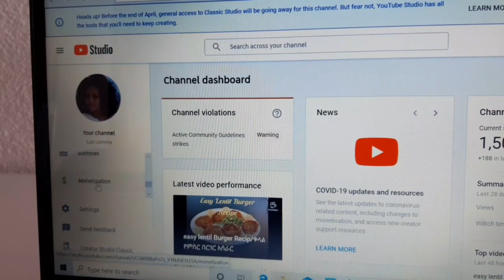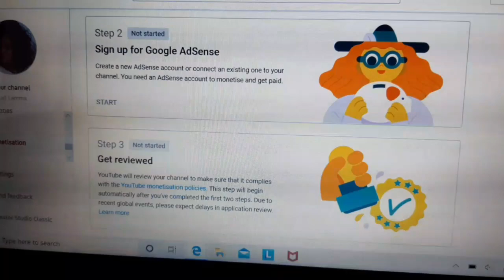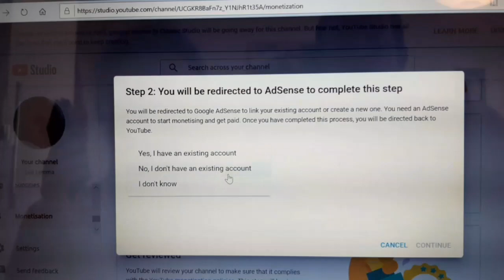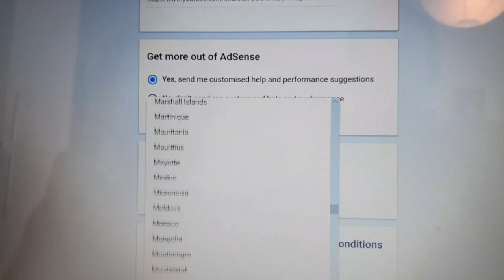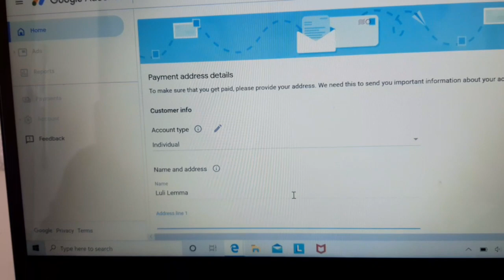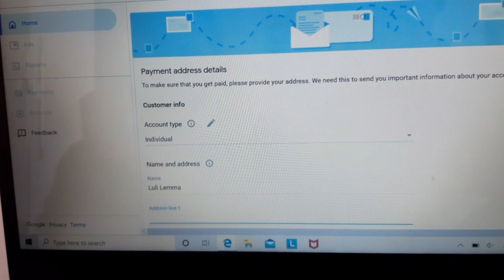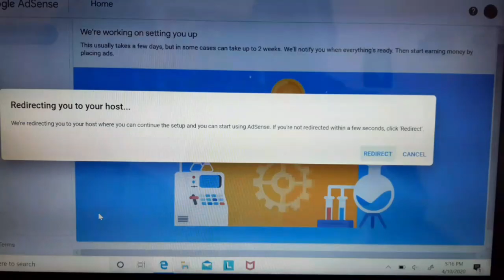እንዴት ሞኒታይዜሽን ለይቱብ አድሰንስ እንደምንሞላ/ how To Apply for youtube monetization and google adsense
Using Laptop and Mobile Phone

*applying monetization*

*Adsense*